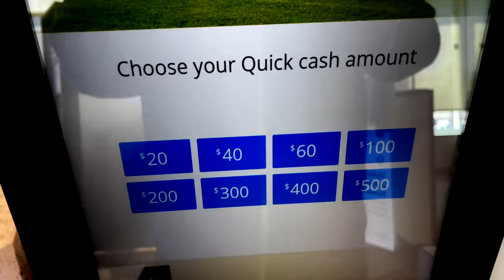How to Start a Business in 2021 | Time for Self Audits and Copious Research| DURABLE BUSINESS MODELS